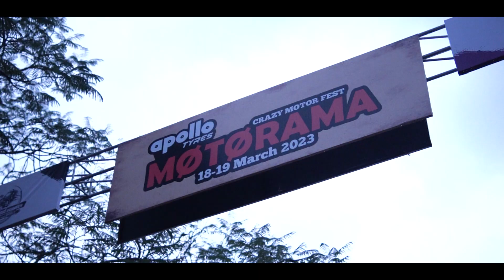Motorama Fest 2023 Ft. Motorgarage.in | Gurgaon@jsfilmsindia